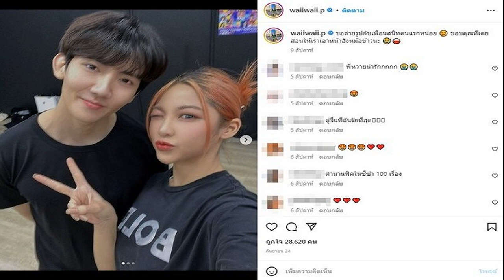หวาย เปิดใจเลิกแฟน เผยเหตุจบรัก7ปี มิโน่ เล่าครั้งแรกเคยคบนักร้องหนุ่มตอนอยู่กามิกาเซ่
เพิ่งโสดมาได้ 5 เดือน นักร้องสาว “หวาย ปัญญริสา เธียรประสิทธิ์” เปิดใจเลิกแฟนหนุ่มแล้ว เผยเหตุจบรัก7ปี มิโน่ เผยครั้งแรกเคยคบนักร้องหนุ่มตอนอยู่กามิกาเซ่
นักร้องสาว “หวาย ปัญญริสา เธียรประสิทธิ์” หรือ “หวาย กามิกาเซ่” ช่วงหลังมานี้ไม่ค่อยลงโมเมนต์คู่กับแฟนหนุ่ม “มิโน่ ปาร์เรลลา” ที่คบหาดูใจกันมานาน 7 ปี ทำหลายคนสงสัยรักยังหวานหรือไม่
ล่าสุด “หวาย” ก็ได้ออกมาเผยถึงเรื่องความสัมพันธ์กับฝ่ายชายในช่องยูทูบ WAII ของตัวเอง กับ “Q&A ตอบที่แรก!! เลิกกับแฟนแล้วหรอ!? เคยคบกับ XXX ตอนอยู่กามิ!? WAII SHE VLOGS
โดยมีคำถามหนึ่งถามว่า “คนที่ส่งดอกกุหลาบให้หวายในวันวาเลนไทน์ ตอนอยู่ กามิกาเซ่ คือใคร?” สาวหวาย ก็เผยว่า มีคนเดียว ตอนนั้นเราก็คบอยู่คนเดียว คือ โทโมะ คนคบกัน เปิดเลยที่นี่ที่แรก ใช่เราเคยคบกัน จะพูดว่าเป็นเพื่อนสนิทตลอด ก็โตๆกันแล้วก็พูดไปเลย เคยคบกัน เขาชอบฉัน ฉันชอบเขา ตอนนั้นมีความสุข เป็นแฟนคนแรก รักคนแรก จะตื่นเต้น ของก็ยังเก็บไว้อยู่ นางก็รู้ ตอนนี้เราเหมือนเพื่อนสนิทกันแล้ว คุยได้ทุกเรื่อง สวยงาม ตอนนั้นรักกันสนุกมากปั๊บปี้เลิฟ คบกันนานอยู่ 3 ปี คุย 2 ปี รวมทั้งหมด 5 ปี

ขณะที่มีคำถามด้วยว่า “โสดแล้วเหรอคะ ไม่เห็นลงรูปคู่เลยค่ะช่วงนี้?” โดยหวายก็ยอมรับแบบตรงๆ ว่า “ตอนนี้ก็โสดแล้วค่ะ ไม่ได้มีรูปคู่มานานแล้ว ที่จริงก็ไม่ได้มีอะไรต้องเล่ามาก เราโสดมาสักพักใหญ่แล้วนะคะ แต่ว่าไม่ได้มีโอกาสที่จะบอกทุกคนมากกว่า แล้วรู้สึกว่ามันไม่ได้เป็นอะไรที่ต้องประกาศ ด้วยความที่เราก็ยังเป็นเพื่อนกันอยู่ ทุกอย่างก็ยังคล้ายๆ เดิมอยู่ แค่ลดสถานะแค่นั้นเอง ตอนนี้ก็โอเคแล้ว
เหตุผลที่จริงแล้วมันเป็นฟีลที่ว่าทั้งคู่อยากที่จะเติบโตกันมากกว่า ด้วยความที่เราอยู่ด้วยกันมา 7 ปีแล้ว เราเติบโตมาด้วยกัน ตอนนี้เรารู้สึกว่าต่างคนมีเป้าหมายที่ไม่เหมือนกัน ก็เลยอยากจะให้เวลาตรงนี้ให้กันและกันไปทำเป้าหมายและความฝันตัวเอง อนาคตเป็นยังไงเราก็ไม่รู้อยู่แล้ว ก็ปล่อยเรื่องอนาคตเป็นเรื่องของอนาคต แต่ว่าปัจจุบันนี้หัวใจโสด
เมื่อมีคนถามว่า “อยากรู้จะมีแฟนเมื่อไหร่?” สาวหวายก็ตอบว่า “เพิ่งโสดมาได้ 5 เดือนเอง ตอนนี้ขอศึกษาตัวเองก่อน ขอทำความรู้จักกับตัวเองก่อน ด้วยความที่เราไม่ได้ใช้เวลาอยู่กับตัวเองมานานมากๆ แล้ว ตอนนี้เราก็เลยที่อยากจะหาสิ่งที่ตัวเองรักหรือกิจกรรมที่ชอบ ขอทำในสิ่งที่ตัวเองรักมากๆ ก่อน ถึงจะยอมเปิดใจ แต่ว่าก็ไม่ได้ปิดบังอะไร ถ้าใครอยากเข้ามาคุยก็คุยได้